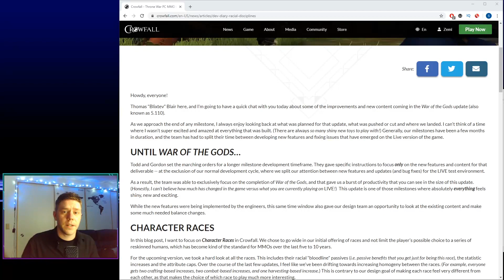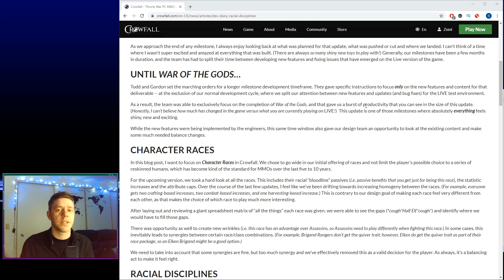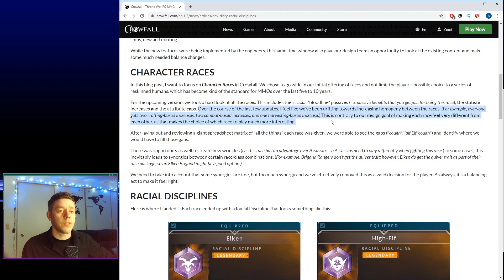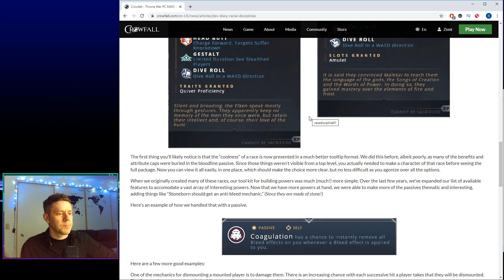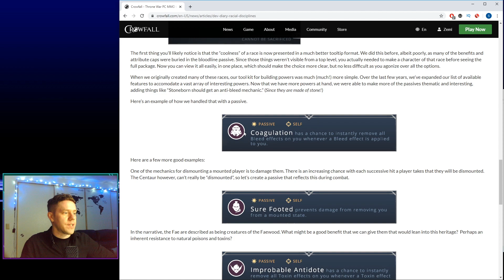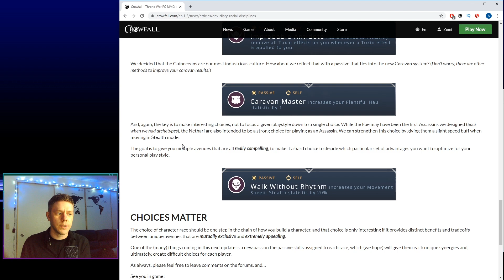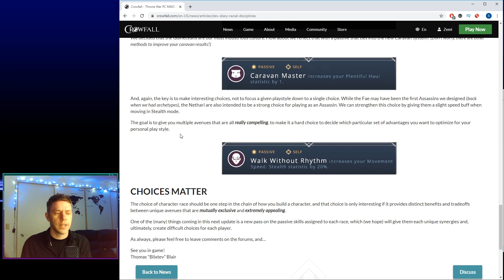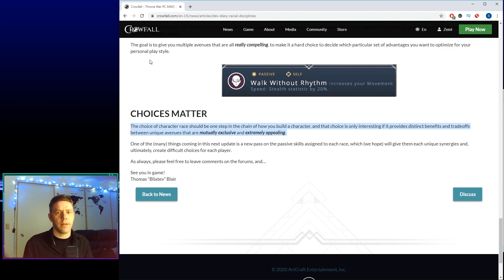Crowfall Diaries Episode 1 - Race Changes in 5.11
In episode 1 of the Crowfall Diaries we go over the changes to Races in 5.1. What does it mean? What type of new synergy will they be adding to the game? Are they going to get rid of Homogenization? These questions are answered and more!